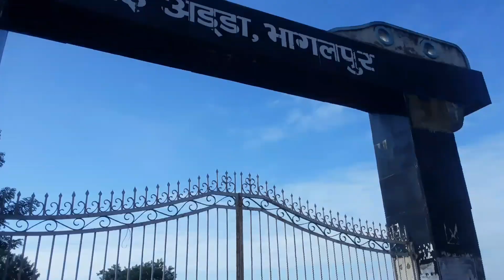Talking To Random Girl, Fall Vlog